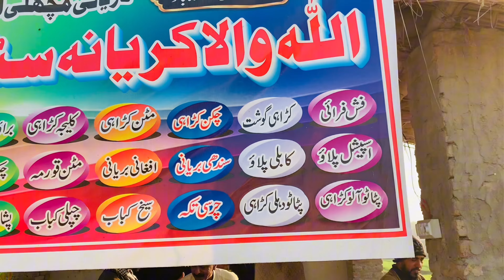Friends fight in the village / Village Life Vlog /😰💔💘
village life,
what are the advantages of village life,
what are the disadvantages of village life,
write an essay on city life vs village life,
hard life of an elderly couple in a mountain village,
can you handle village life in the philippines,
fast visit forest village did life,
do you think village life is healthier how,
do you like village life why,
do you like city life or village life why,
do what is village life like what desi vlog official,
don't have a home indian village life james bhai,
what is the difference between village life and city life,
when you have a village,
where is the hidden leaf village in real life,
village life which song,
who village,
who were nomads,
who blogs,
who sees poverty,
why village life is better than city life,
5 minutes your life will be juwita rain village,
world of country life,
world village life,
world poor village,
wonderful village life

village life
best vlogs today in Village
friends fighting

today best Vlogs